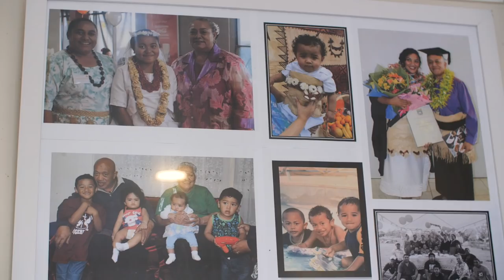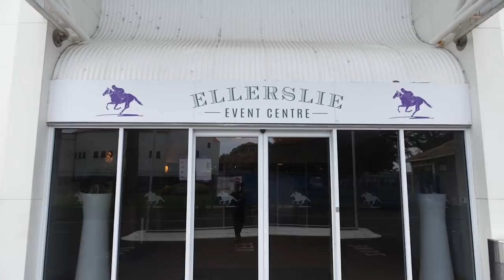Shayne + Ma'ata Wedding Highlight Video